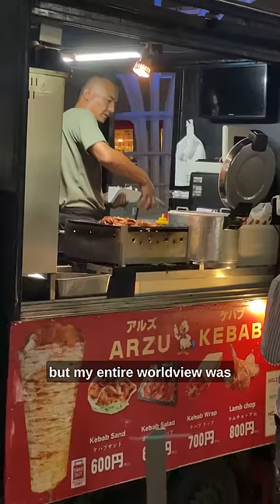A Midnight Snack in Japan 🇯🇵